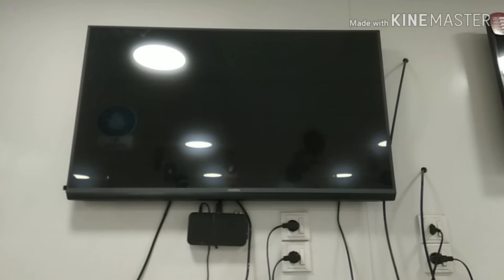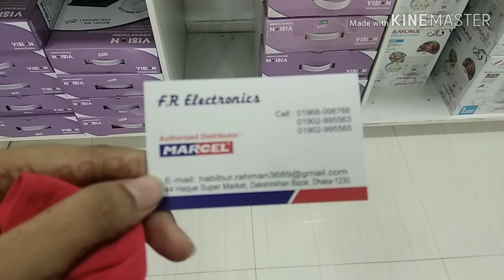একদম রিজেনেবল প্রাইস এ পাচ্ছেন স্মার্ট এলইডি টিভি।।। Akdom Reasonable Price A Pacchan Smart Led Tv..